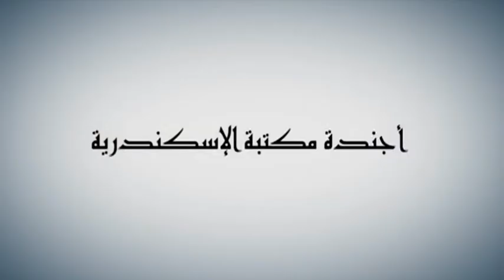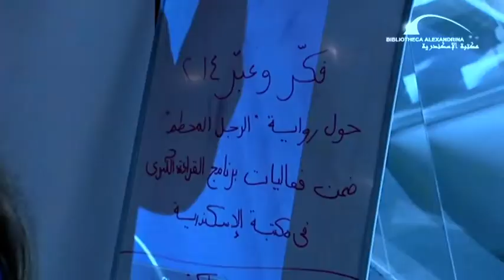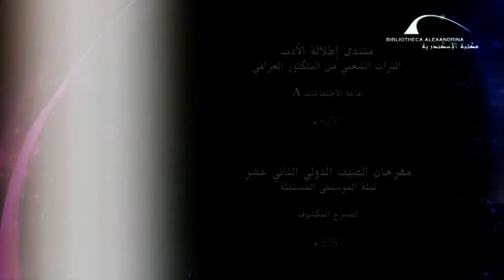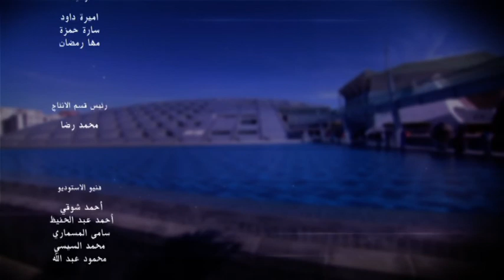برنامج "أجندة مكتبة الاسكندرية" - حلقة 21 أغسطس 2014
برنامج أجندة مكتبة الإسكندرية برنامج أسبوعي يلقي الضوء على أهم الأحداث والفعاليات التي تشهدها أروقة المكتبة خلال الأسبوع.
تتناول هذه الحلقة تغطية لإحدى المناظرات وهى محاضره بعنوان "أنا أناظر" التي نظمتها مكتبة النشء بالتعاون مع شبكة "شيفت"، وأقيمت المحاضرة بقاعة المحاضرات بمركز المؤتمرات.
ثم تنتقل الحلقة إلى ورشة عمل نظمتها إدارة خدمات المكتبة الرئيسية بعنوان "فكر وعبر" للصم والبكم حول رواية "الرجل المحطم‘‘ للكاتب المغربي الفرنسي الطاهر بن جالون. وفي إطار المهرجان الصيفي الثاني عشر بمكتبة الإسكندرية نستعرض جزء من حفل الفنانة "دينا الوديدي" الذي قام بتنظيمه مركز الفنون بالمكتبة، أقيم الحفل بالمسرح المكشوف بساحة الحضارات بالمكتبة وقد حضرالحفل جمهور كبير من الشباب.